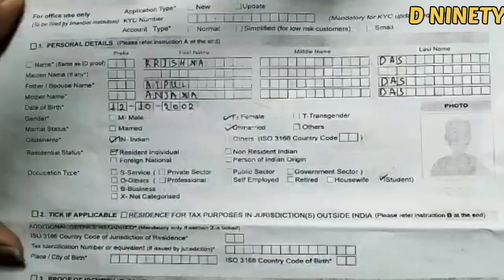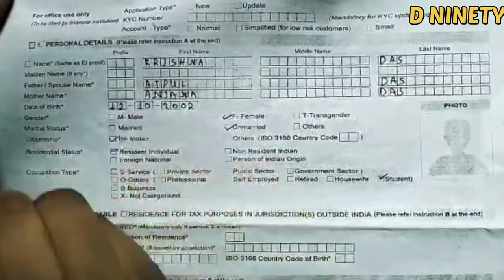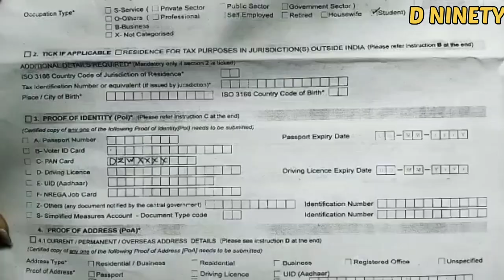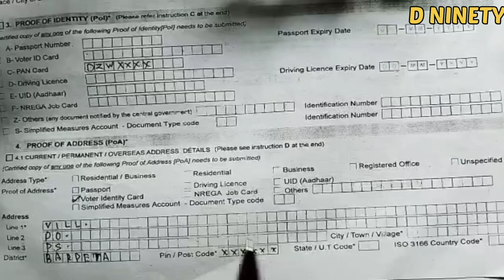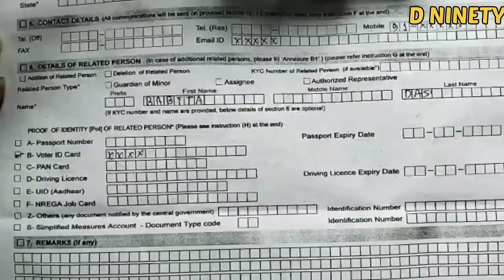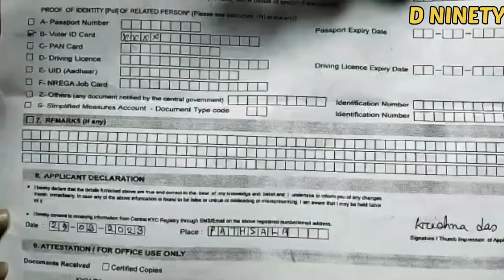Assam Gramin Vikash Bank KYC Form Fill Up/Assamese video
Assam Gramin Vikash Bank KYC Form Fill Up/Assamese video#D NINETY#Form Fill Up